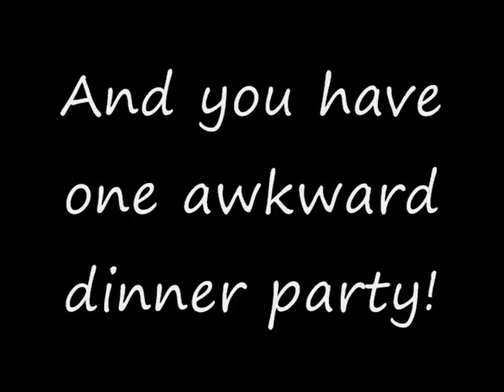Ding Dong at Meadow Brook Theatre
Meadow Brook Theatre presents the North American Premiere of Marc Camoletti's hysterical farce, "Ding Dong" translated by Tudor Gates.  The show runs from March 16 - April 10, 2011.  Tickets can be purchased by calling or by going to ticketmaster.com. For more information on this and all other shows at Meadow Brook Theatre please visit our